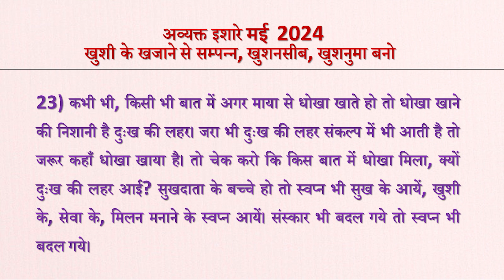Avyakt Ishare 23-05-2024 by BK Vidhatri Behen from Om Shanti Retreat Centre, Delhi-NCR